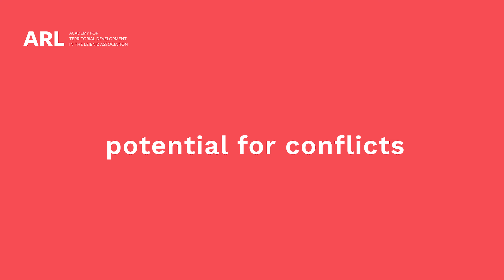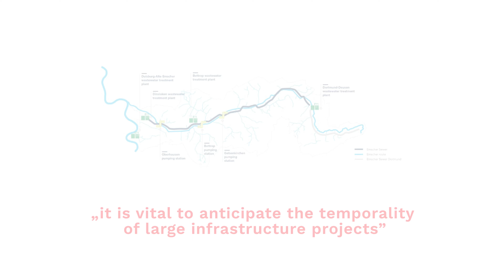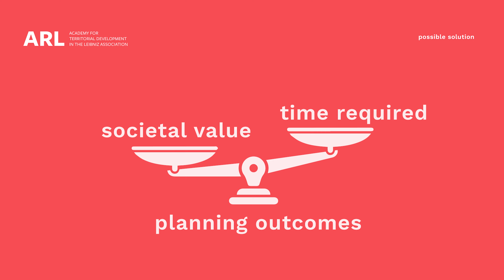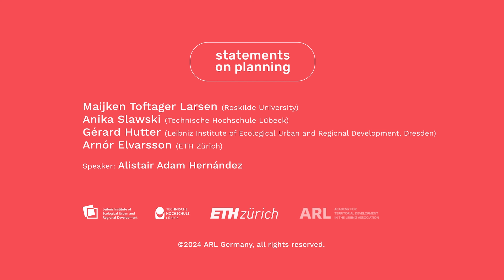Planning: between protests and calls to pick up the pace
The video discusses the complexities of planning and executing major infrastructure projects like highways and energy facilities. These projects are essential but come with significant challenges, including environmental impacts and the need for public participation. Examples such as the Emscher Conversion and the Fehmarnbelt Tunnel highlight the importance of integrating local needs into planning. A research team suggests a new ex-ante evaluation method to improve the responsiveness of planning processes and maximize societal benefits.